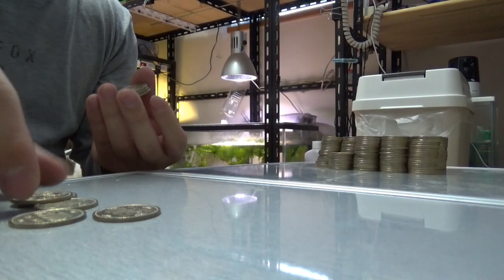10年間貯めた500円貯金を開けてみた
小銭数えるの好きなんだよなぁ